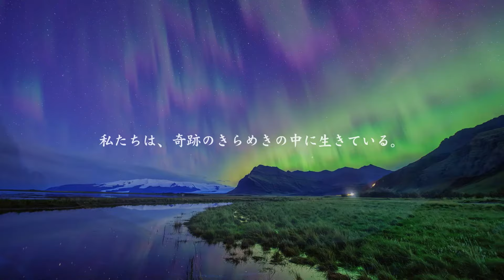水の惑星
世界各地で撮影した星空タイムラプス映像と、心地よい水中映像が広がります。 地球は生命あふれる海をもった特別な惑星。太陽系に存在する氷の天体（土星のリングや衛星エンセラダス、彗星）を、迫力ある ＣＧで体験しながら、水の惑星地球を見つめ直す旅がはじまります。
撮影地はニューカレドニア、タヒチ、御蔵島、パラオ、スラウェシ島、ジープ島、オーストラル諸島他。
プラネタリウムから世界の星空を巡る旅へとでかけてみませんか。